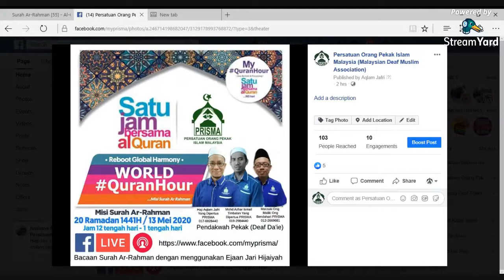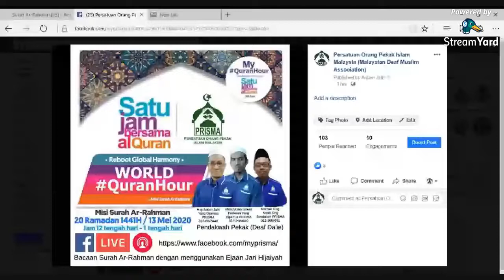MarzukiOngDeafDaie UMO13052020:- BACAAN QURAN ISYARAT - SURAH RAHMAN 55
Jom ikuti Bacaan Al-Quran Isyarat oleh Aqlam Jafri, Mohd Azhar & Marzuki Ong secara maya di FB Live

Bacaan Al-Quran Isyarat:
Surah Ar-Rahman 55 | Ayat 1 hingga 78

Tarikh: 13 Mei 2020 (Rabu)

Masa : 12 tengahari hingga 1 tengahari